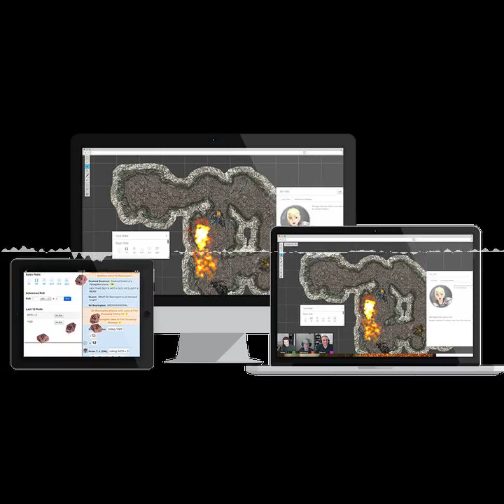001 - Was ist der aventurische Podcast? - Aventurischer Podcast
In der ersten Episode möchte ich dir das Projekt vorstellen und einen kurzen Überblick geben, was dich erwartet.

Wenn du auf dem aktuellen Stand bleiben willst, folge mir doch bei Twitter @MrTurkelton